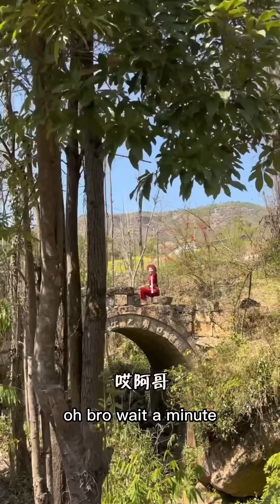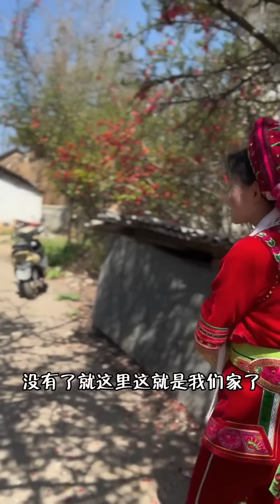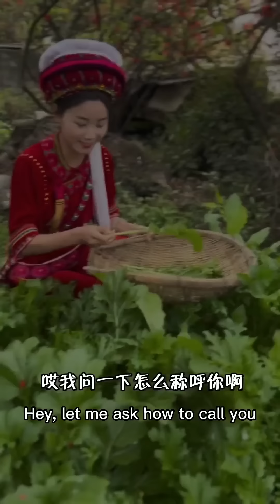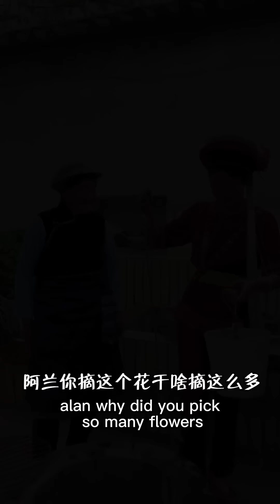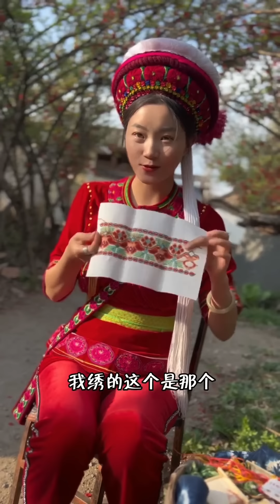邂逅白族美女，獨特的煮茶方式太新奇，全程溫柔的讓我心動！ 【小華走鄉村】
獨特的煮茶方式太新奇

我叫小華， 來自四川涼山，
我將用鏡頭帶你走遍56個民族宣傳民族文化
如果剛好你也是少數民族
我們就是一家人
我是一位年輕新農人，特別喜歡交朋友
鄉村振興，我們在路上。